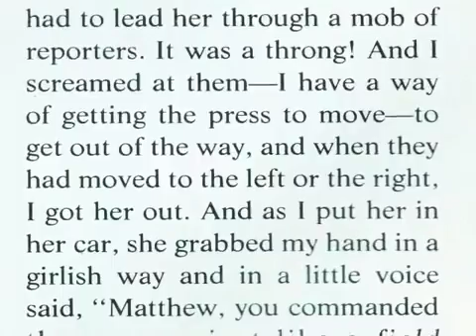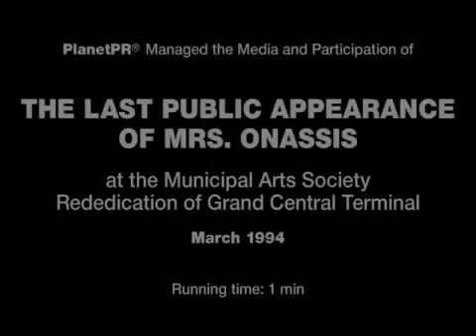Jackie Kennedy in NYC (1994)